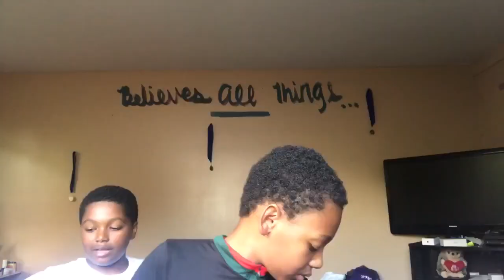Clothing Swap WITH MY SIBLINGS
hey guys I know I’ve been lacking with the videos but I have a lot of new ideas when one of my new videos hits 10k i do the pregnancy prank on my mom. don’t forget to like, comment, and subscribe... thanks for spending 6 minutes of your life on this video